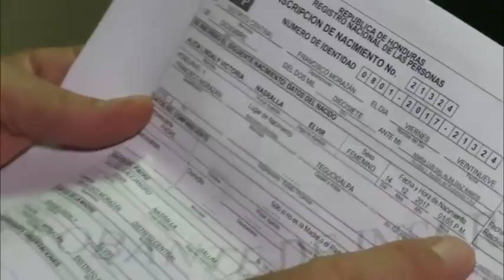Salvador Nasralla inscribe a su hija en el RNP y se crea algarabía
Opina y compartelo!